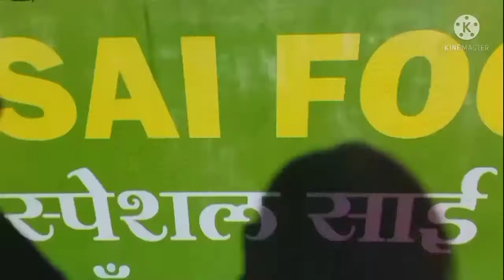Didi এ মোক কি দিলে আজি।। ছোৱালী হ'লে কিয় ভাল।। Pune MG road ll Assamese vlog